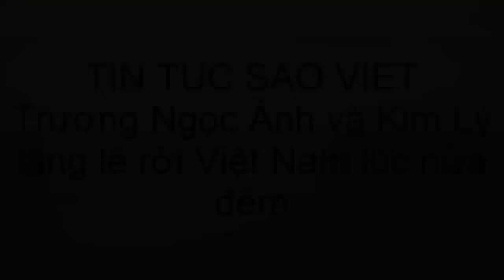Trương Ngọc Ánh và Kim Lý lặng lẽ rời Việt Nam lúc nửa đêm(tin tuc sao viet)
Trương Ngọc Ánh và Kim Lý đã lên đường sang Bắc Kinh để tham gia buổi công chiếu phim "Hương Ga" tại Trung Quốc.Cuối tuần qua, Trương Ngọc Ánh và Kim Lý đã âm thầm ra sân bay Tân Sơn Nhất lúc nửa đêm để sang Bắc Kinh tham gia buổi công chiếu phim "Hương Ga"